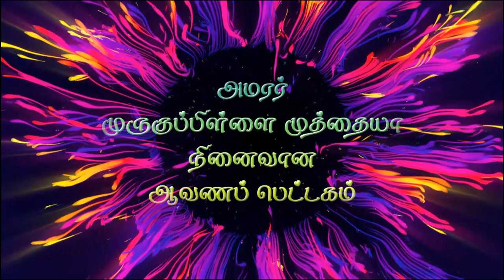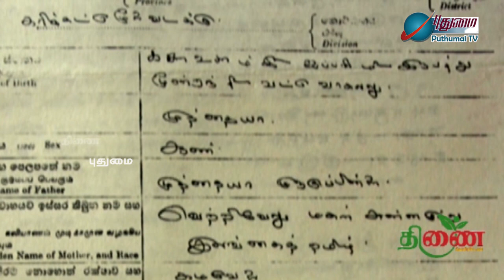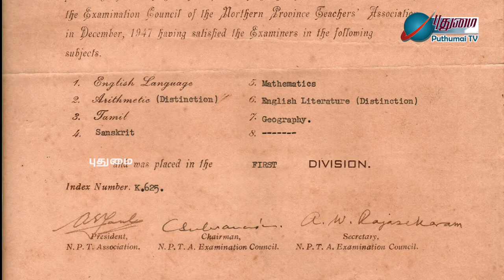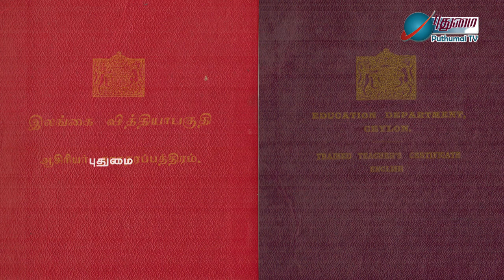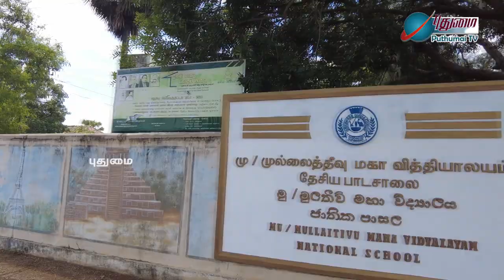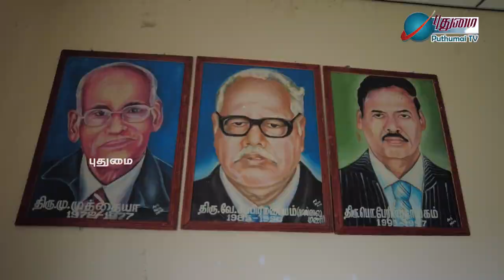“முத்தையா மாஸ்டர்" ஆவணப் பெட்டகம்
தயாரிப்பு - நந்தி அருவி குழுமம்

இயக்கம் - புதுமை படைப்பகம்